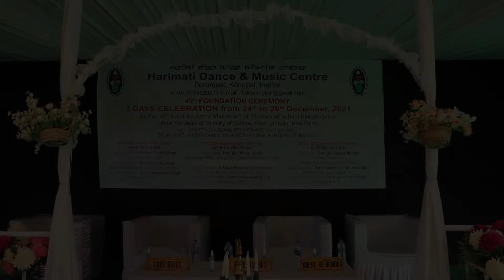Maibi Jagoi ( Solo Dance ) by Km. Lanchenbi on Day 2 of 3 Days 49th FD -2021 of HDMC Imphal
ARTISTES’ PRAYER  DAY

  MAIBI Jagoi ( Solo) :
 by  Km. Lanchenbi Chanu D/O. Dr. Salam Bocha Singh  and  Smt. S (O) Rajeshwori Devi of Kongba Ucheckon, Imphal East on  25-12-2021 i.e   Day 2 of  3 Days  49th Foundation  Celebration -2021  from  24th December to 26th December,2021 of Harimati Dane & Music Centre, Imphal  held at the premises of the Centre .
Km. Salam  Lanchenbi Chanu   was in the lead role of Radha of DIVARAAS  which was staged at  the  same venue yesterday i.e. 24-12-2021  on the Opening Day Ceremony's  Cultural Programme.

This footage clips is part of  solo dance performance of Maibi Dance by Lanchenbi Chanu  as a  function held   in connection with  49th  Foundation Day  of Harimati Dance & Music Centre, Imphal .

 It has other YouTube videos  as parts of 49th Foundation Day Celebration  of Harimati Dance & Music Centre.

It is  an original production/documentation  of our Institution  and not for any  monetization or business purpose  but   for  education & promotion of  Manipuri form of Dance . Music  &  culture through Social Media, Digital Platforms  .

SUNDAY CLASSES of Manipuri Dance restarted from May 2022.

Our YouTube  &  Facebook @ Hdmc Imphal